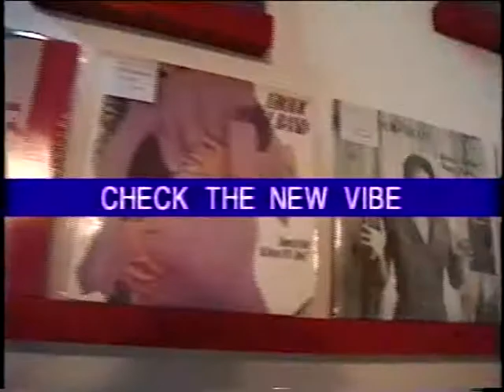【SOUL】 TOP5 by HOT SOUL CARGO OSAKA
ホットソウルカーゴ大阪によるソウル名盤5選。
サウンドに幅を持たせつつも、かなりコアなところを突いた、さすがのチョイスです。('97年11月)
※現在お店は営業しておりません。ディスクガイドとしての参考に。